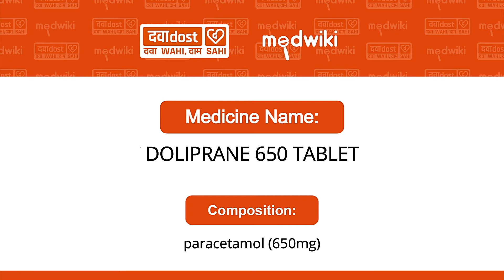Doliprane 650mg Tablet In Hindi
Paracetamol/Acetaminophen (650mg)

Doliprane 650mg Tablet may be prescribed alone or in combination with another medicine. You should take it regularly as advised by your doctor. It is usually best taken with food otherwise it may upset your stomach. Do not take more or use it for longer than recommended. Side effects are rare if this medicine is used correctly but this medicine may cause stomach pain, nausea, and vomiting in some people. Consult your doctor if any of these side effects bother you or do not go away.

This medicine is widely prescribed and considered safe but is not suitable for everybody. Before taking it, let your doctor know if you have liver or kidney problems or are using blood-thinning medicines. It may affect the dose or suitability of this medicine. Let your doctor know about all the other medicines you are taking because they may affect, or be affected by, this medicine. -